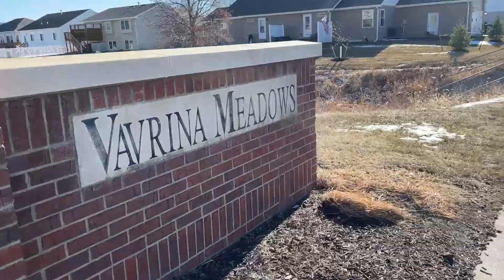1.12.2022 | Past Patreon Vlog 3 | Lofty Loops Yarns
[Patrons had exclusive access to this video for 6 months — Jan 12 2022]

If you're watching this, I want to give you a BIG virtual hug for trusting and supporting me on this wild ride. It really does mean the world to me!

Projects:
▷ Lamina Wrap by Ambah O'Brien using The Fibre Fox advent minis
▷ Wrap It Real Good by Ambah O'Brien using Lofty Loops advent minis
▷ The Cozy Knitter 2021 Advent Socks
▷ The Flow Shawl by Meghan Regan using Grenouille Co advent minis
▷ Crochet Granny Stripe scrappy blanket

Other:
▷ Photo Backdrops:

▷ Join Peloton! Get a FREE 60 day membership to try it out! shorturl.at/doBJS

* Shotgun Microphone